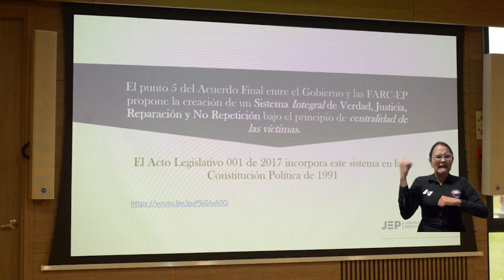UNIMAGDALENA y la JEP se unen para fortalecer conocimientos sobre la justicia restaurativa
Un primer paso se dio entre la Universidad del Magdalena y la Jurisdicción Especial para la Paz, gracias a la Jornada de divulgación y pedagogía sobre este mecanismo de justicia transicional, en la que se socializaron sus avances y los retos de las representaciones entre comparecientes y víctimas. El propósito de la actividad estaba encaminado a fortalecer conocimientos, fomentar la participación y promover una mayor conciencia en temas cruciales sobre la paz y la justicia restaurativa.